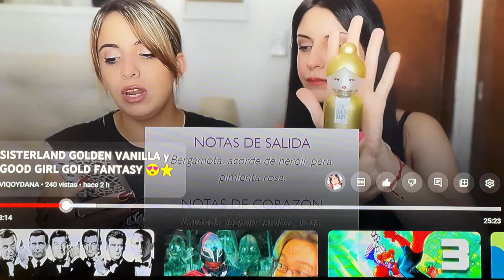VLOG SEMANAL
Buenas como están? Bienvenidos a mi canal!

En este video les voy a mostrar un poco de todo lo que hice en la semana, espero que les guste ♥

Y obvio síganme en Instagram así ven mi contenido de día a día.

Que tengan un HERMOSO día, Lxs quiero!